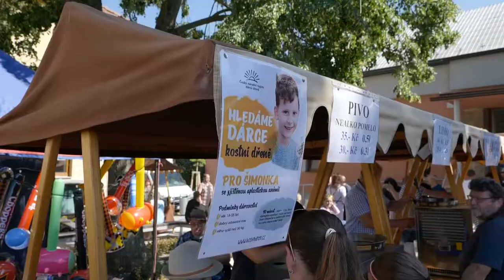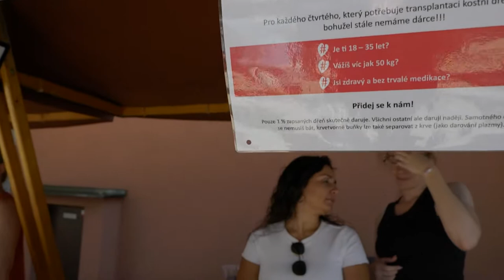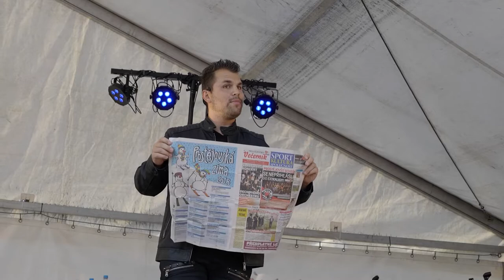SVÁTEK SLAVÍ SPYTIHNĚV 2022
Účinkovali:
Vlasťa Macík,
Pěvecké sbory Babčice a Chlapčiska,
herci Slováckého divadla,
MICHAL HRŮZA,
TOMASIANO,
Aventis,
občané a hosté Spytihněva.